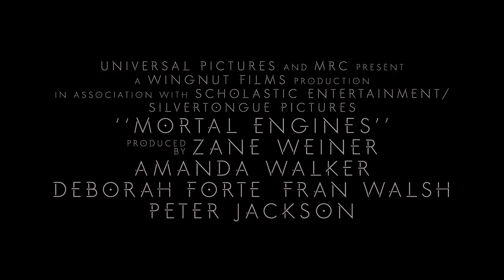Mortal Engines - Hester Shaw Featurette (HD)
Meet Hester Shaw. MortalEngines, in theaters December 14.
Site: unvrs.al/MESite
Hundreds of years after civilization was destroyed by a cataclysmic event, a mysterious young woman, Hester Shaw (Hera Hilmar), emerges as the only one who can stop London — now a giant, predator city on wheels — from devouring everything in its path.  Feral, and fiercely driven by the memory of her mother, Hester joins forces with Tom Natsworthy (Robert Sheehan), an outcast from London, along with Anna Fang (Jihae), a dangerous outlaw with a bounty on her head.

Mortal Engines is the startling, new epic adventure directed by Oscar®-winning visual-effects artist Christian Rivers (King Kong).  Joining Rivers are The Hobbit and The Lord of the Rings trilogies three-time Academy Award®-winning filmmakers Peter Jackson, Fran Walsh and Philippa Boyens, who have penned the screenplay.  Visual effects are created by a Weta Digital team led by Ken McGaugh, Kevin Smith, Luke Millar and Dennis Yoo.  The Universal and MRC adaptation is from the award-winning book series by Philip Reeve, published in 2001 by Scholastic.

On board as producers are Zane Weiner (The Hobbit trilogy), Amanda Walker (The Hobbit trilogy) and Deborah Forte (Goosebumps), as well as Walsh and Jackson.  Ken Kamins (The Hobbit trilogy) joins Boyens as executive producer.  Universal will distribute the film worldwide.